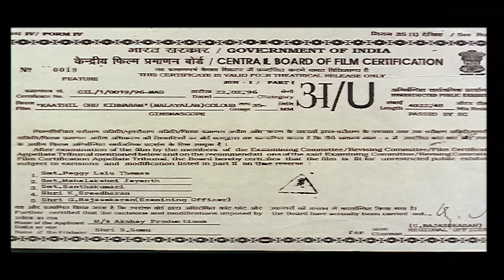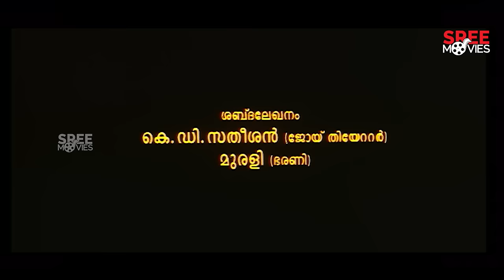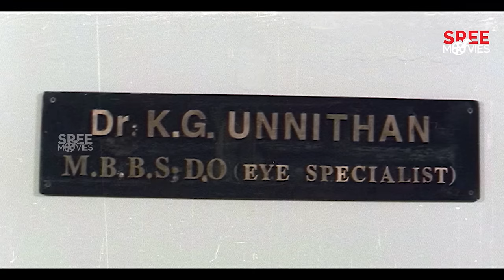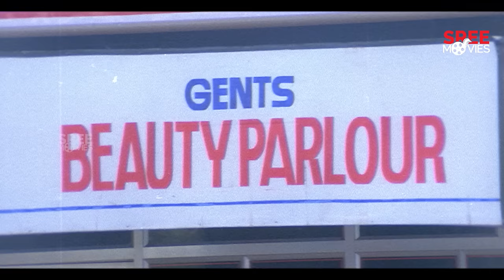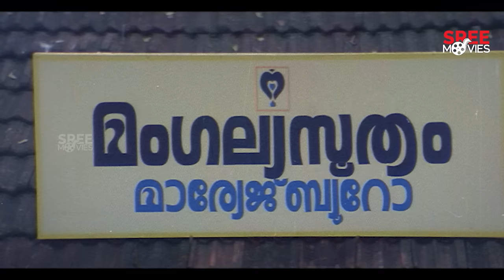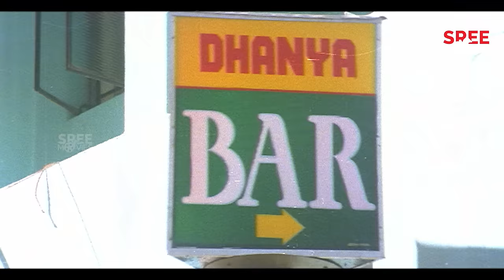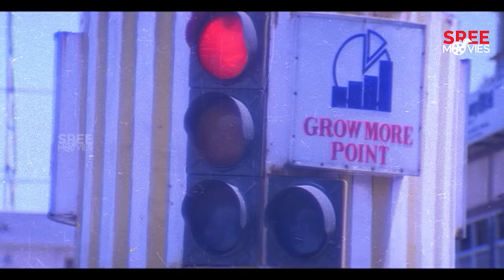Kaathil Oru Kinnaaram Malayalam Full Movie | Jagadish | Jagathy | Kalpana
Presenting You Kaathil Oru Kinnaaram Malayalam Full Movie Movie.

Kaathil Oru Kinnaaram is a 1996 Indian Malayalam comedy film, directed by Mohan Kupleri and produced by Sargams.

Directed by - Mohan Kupleri
Screenplay by - Govardhan
Story by - Ambili (Director's daughter)
Produced by - Sargams

Starring - Jagadish, Jagathy Sreekumar. Prem Kumar, Thilakan, Kalpana